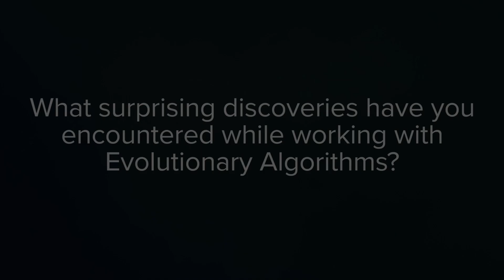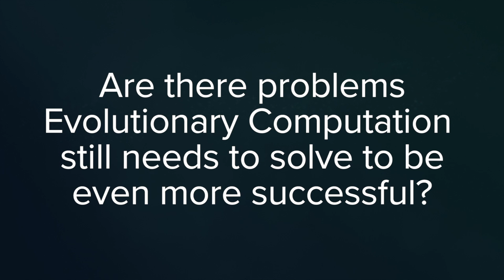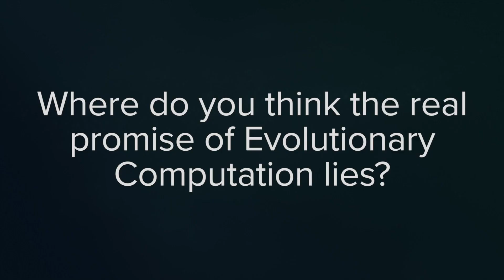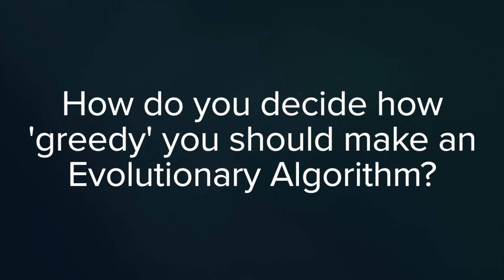Wolfgang Banzhaf - Full Interview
Interested in learning more about Evolutionary Algorithms and the future of AI? We interview experts and thought leaders from around the academic and commercial worlds of artificial intelligence.

Sentient’s mission is to transform how businesses tackle their most complex, mission critical problems by empowering them to make the right decisions faster. Sentient’s technology has patented evolutionary and perceptual capabilities that will provide customers with highly sophisticated solutions, powered by the largest compute grid dedicated to distributed artificial intelligence. or Call .

Sentient operates distributed artificial intelligence on an unprecedented scale, routinely running multiple distributed AI jobs, on millions of AI processing nodes, producing actionable results validated on large and complex data sets. Utilizing evolutionary computation and deep learning – designed to continuously evolve and improve – Sentient aims to create the world’s most powerful intelligent system. This system enables researchers, innovators and companies to solve mission- critical, high value, problems.

Sentient’s distributed artificial intelligence has unique, patented and powerful capabilities that address the distributed, varied, asynchronous nature of data and its continuous influx and growth in order to understand it and make accurate, actionable decisions.